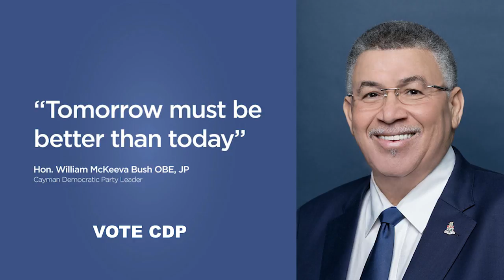Hon. McKeeva Bush Speech to the Nation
Cayman Democratic Party Leader, the Honourable McKeeva Bush addresses the nation calling for electors to Vote for CDP candidates on Election Day on May 24th, 2017 in the Cayman Islands.